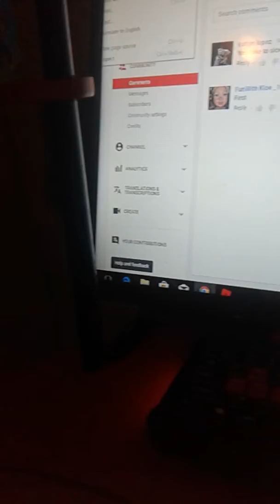my dog and my computer and tablet and im holding my phone and you may have saw a glimps of my laptop